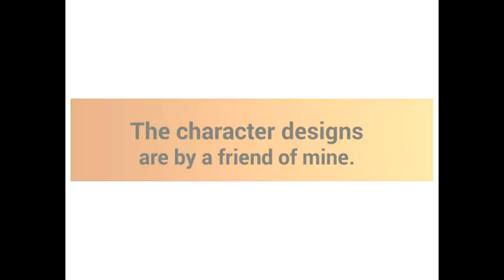Tenth Video: Game Announcement | Gerald Smith's Orggannick Adventure - Official Announcement Trailer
My new game, Gerald Smith's Orggannick Adventure, is finally announced officially.